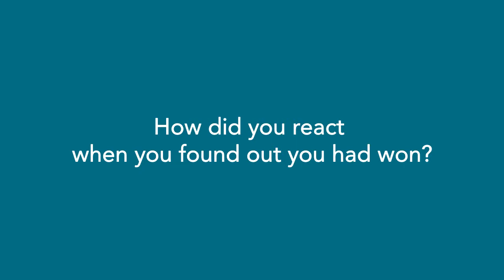Jennifer Pariente - SCOR 2017 Actuarial Awards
On 14 December in Paris, France, Denis Kessler, Chairman & CEO of SCOR, and André Lévy-Lang, President of the jury, presented the actuarial awards for France, in conjunction with the French Institute of Actuaries. ). Jennifer Pariente of the Paris-Dauphine University received the Young Actuaries’ prize for her dissertation titled “La modélisation du risque géographique en assurance habitation” (Geographic risk modelling for home insurance).